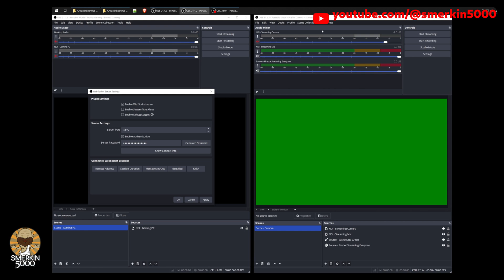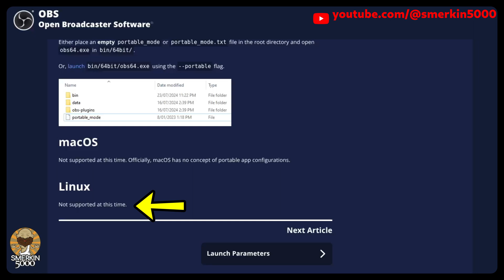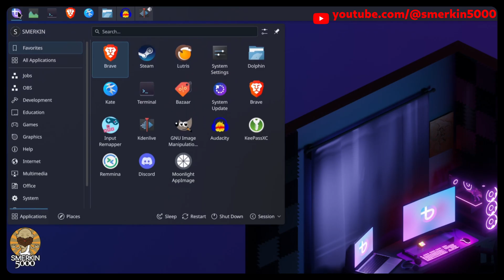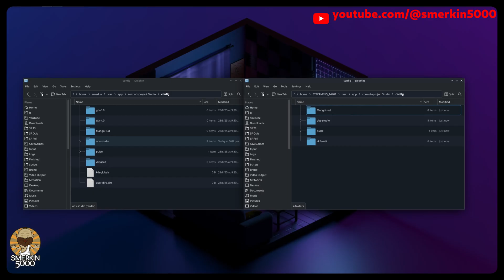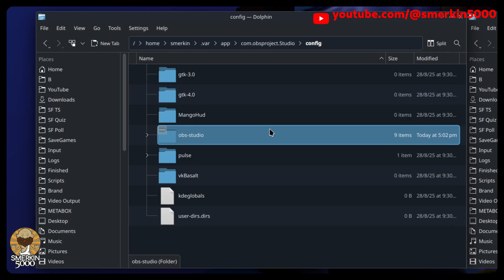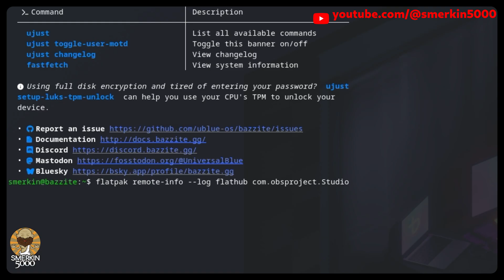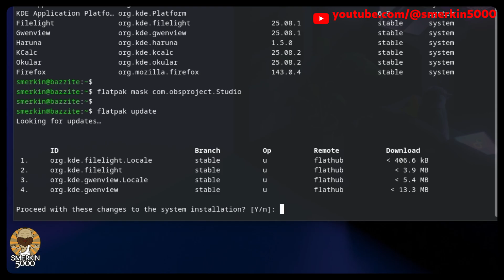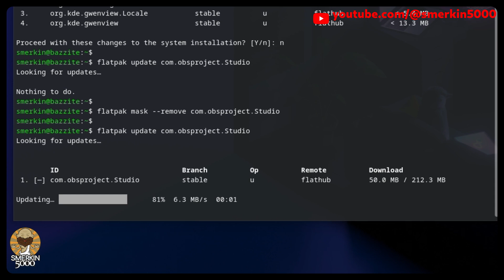OBS Portable Mode On Linux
While migrating from Windows 10 to Linux (Bazzite), I've been trying to figure out how to get OBS running in portable mode on Linux. Running multiple instances of OBS in portable mode is integral to my streaming setup, and after much experimenting I have figured out how to achieve the equivalency of portable mode on Linux.

Here is a full list of commands used in this video along with the timestamp:

[2:23] Create HOME directory and set permissions
sudo mkdir /var/home/CAMERA
sudo chown smerkin:smerkin /var/home/CAMERA
sudo chmod u=rwx,g=,o= /var/home/CAMERA

[2:47] Flatpak launch OBS command
env HOME=/var/home/CAMERA flatpak run --branch=stable --arch=x86_64 --command=obs com.obsproject.Studio

[3:06] OBS Configuration Location
/var/home/CAMERA/.var/app/com.obsproject.Studio/config/obs-studio/

[3:37] Update KDE Menu Application
HOME=/var/home/CAMERA

[5:52] Flatpak query OBS commits
flatpak remote-info --log flathub com.obsproject.Studio

[6:12] Flatpak revert commit
sudo flatpak update --commit=4249e4245f75bbec5ad89a4bcfb2726ecbe54c7f3a642e6dbe2820ff4ac2dbc9 com.obsproject.Studio

[6:26] Flatpak list command
flatpak list

[6:36] Flatpak mask command
flatpak mask com.obsproject.Studio

[6:41] Flatpak update all
flatpak update

[6:46] Flatpak update OBS
flatpak update com.obsproject.Studio

[6:51] Flatpak remove mask
flatpak mask --remove com.obsproject.Studio

Come drop over at Twitch when I'm streaming and say hi, my schedule can be found at this

0:00 Intro
1:35 Solution Overview
2:23 Create HOME directory and set permissions
2:47 Flatpak launch OBS command
3:06 OBS Configuration Location
3:37 Update KDE Menu Application
3:50 Migrate OBS Configs
4:16 Update OBS Ini and JSON files
4:42 FilenameFormatting String
5:01 --multi Launch Parameter
5:38 Flatpak Update Overview
5:52 Flatpak query OBS commits
6:12 Flatpak revert commit
6:26 Flatpak list command
6:36 Flatpak mask command
6:41 Flatpak update all
6:46 Flatpak update OBS
6:51 Flatpak remove mask
7:17 Downside
7:36 Wrapping things up